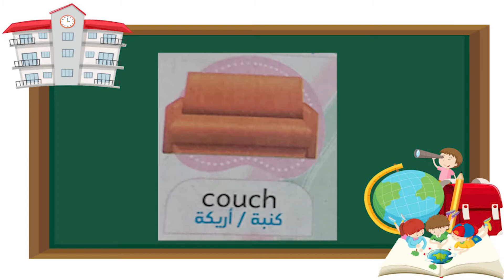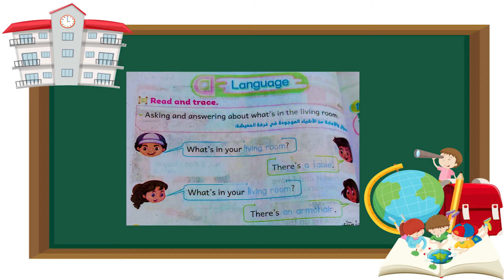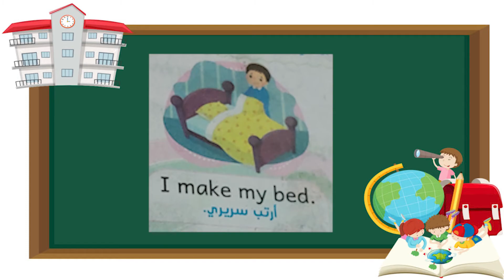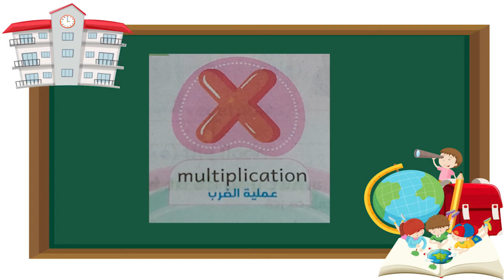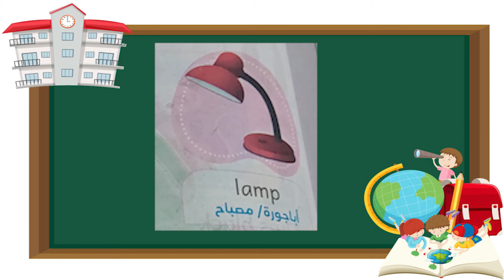Grade 3 unit 4 I love my home - Connect - الوحده الرابعة - منهج كونيكت للصف الثالث الابتدائي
الوحده الرابعة - منهج كونيكت للصف الثالث الابتدائي